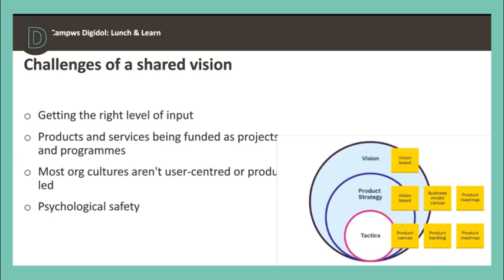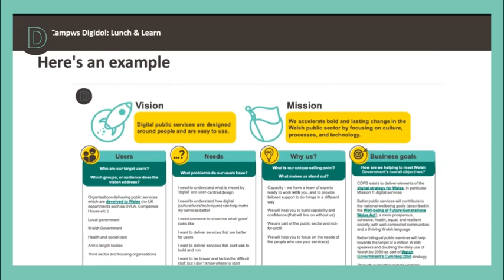Beth yw… Cinio a Dysgu?